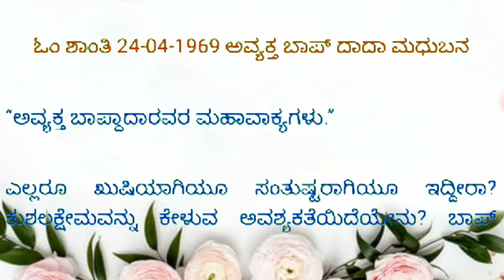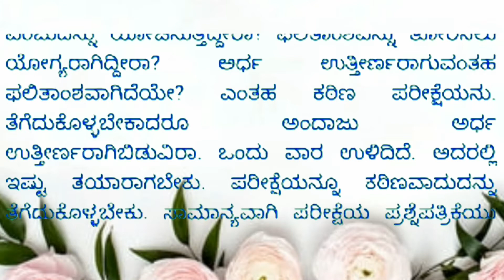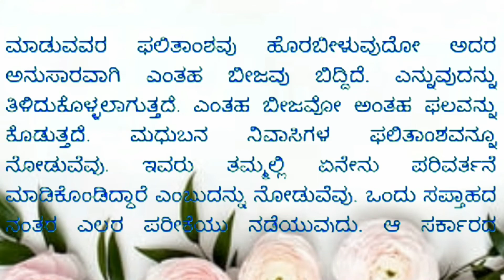1969 ರ ಅವ್ಯಕ್ತ ಮುರಳಿಗಳ ರಿವಿಜನ್ ಕೋರ್ಸ್ || 24/04/1969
ಅವ್ಯಕ್ತ ಬಾಪ್ ದಾದಾರವರ ಮಹಾವಾಕ್ಯಗಳು